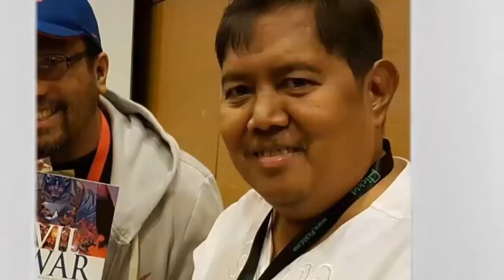WWE 2k19 | Musoq, El Turry y El ANCCA vs. Martín Vizcarra, Nicolás Maduro y Evo Morales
El MusoqPresidente logró reunirse con El Turry y el Ancca, quienes se van a disputar contra Vizcarra, Nicolás Maduro y Evo Morales un maletín de MiTB para usar el dinero en un nuevo movimiento o campaña política.
Esta pelea no pudo haber sido posible gracias a la idea de Felipe Lucho, ALECZ VILLENA MUSIC por las músicas y tanto los creadores de los luchadores Nicolás y Evo.